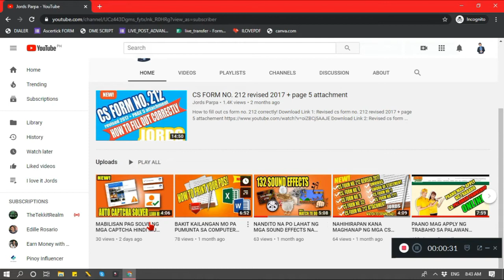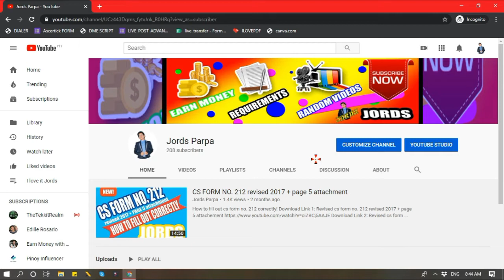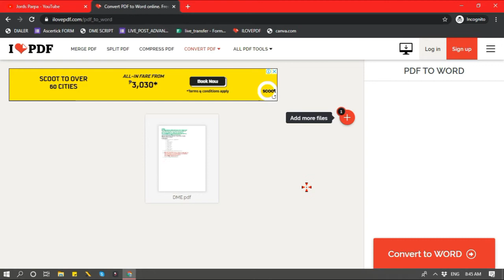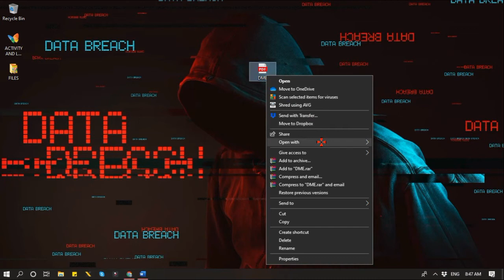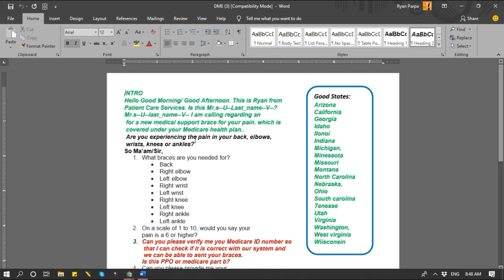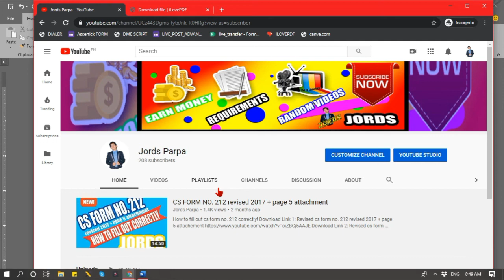MABILISANG PAG CONVERT NG PDF TO WORD, EXCEL, POWERPOINT AT IBA PA SOBRANG DALING GAMITIN! PANOORIN!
ITONG VIDEO NA ITO AY IPAPAKITA KO SA INYO KUNG PAANO MAG CONVERT NG PDF FILES TO MICROSOFT WORD, EXCEL, POWERPOINT AT IBA.

SOBRANG DALING GAMITIN AT WALANG BAYAD!

convert pdf to word programmatically in c# using itextsharp,